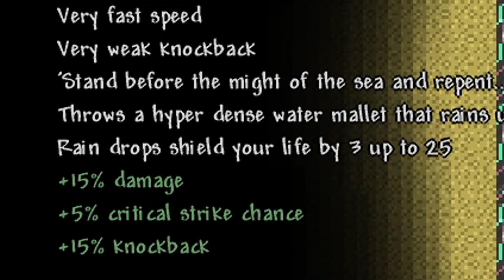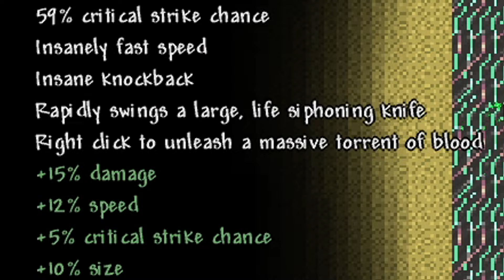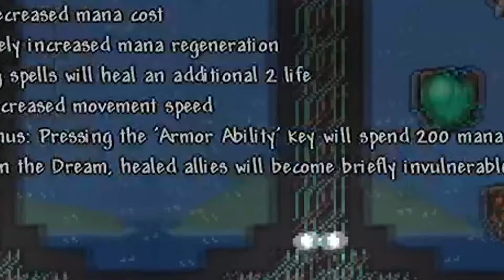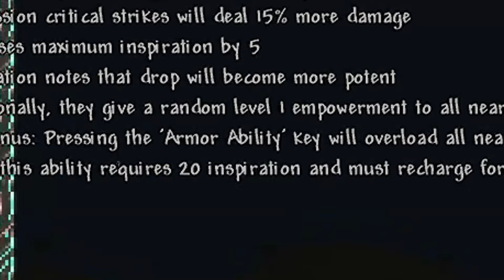Terraria Thorium Mod #15 │ รีวิวเซ็ต Endgame จบ Mod แบบบริบูรณ์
ลิงก์ดาวน์โหลด Map นะครับ :
วิธีใส่ Map :
This PC (เก่าหน่อยก็ My Computer)/Documents/My Games/
Terraria/ModLoader/Worlds วาง Map ในนี้ได้เลยครับ
*** Map บกพร่องหรือมีปัญหา สามารถบอกได้นะครับ จะไปแก้ไขให้ภายหลัง ***

สามารถพูดคุยและคอมเมนต์กันได้นะครับ ❤️
ขอบคุณที่รับชมวีดีโอของผม~ ʢᵕᴗᵕʡ
เพลงตอนต้นวิดีโอ ♫
เพลงตอนท้ายวิดีโอ ♫
Mod ทั้งหมดที่ผมใช้ :
► Thorium Mod v1.6.5.6
► Fargo's Mutant Mod v2.4.2
► AlchemistNPC v9.4.2
► Boss Checklist v1.1.6.1
► Yet Another Boss Health Bar v1.3.2
► WeaponOut v1.6.4
► Recipe Browser v0.8.9.1
Facebook Fanpage (เข้าไปสิงกันก่อนนะ) ▼ :
Notebook Spec (สเปค Laptop ผมคร่าวๆ) ✔️ :
► Geforce GTX1650
► 16GB (8GBx2) DDR4
► AMD Ryzen 7 3750H
สอบถามข้อมูลอื่นๆเพิ่มเติมได้ที่ ✔️ :

► เรื่องสำคัญเท่านั้น !! ◄

[ ขอขอบคุณ ᵔᴥᵔ ]  ♪